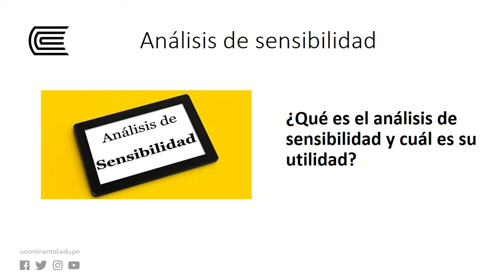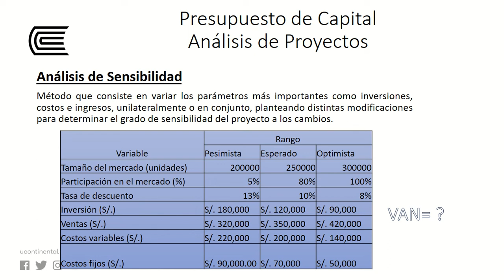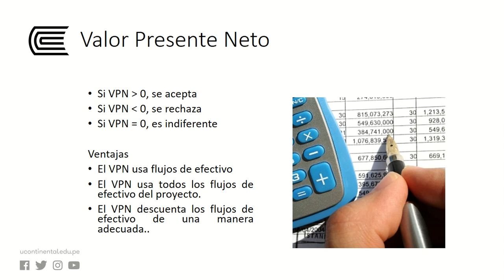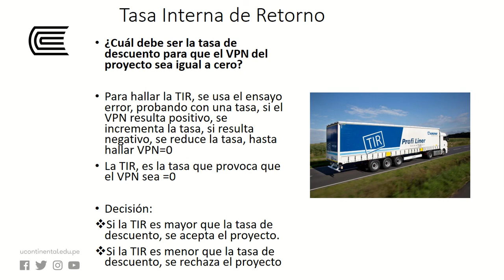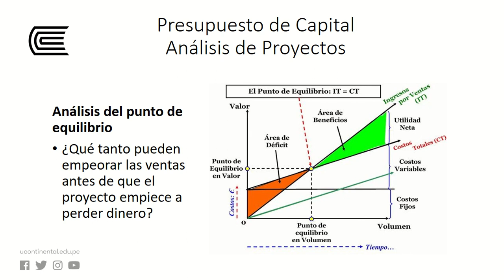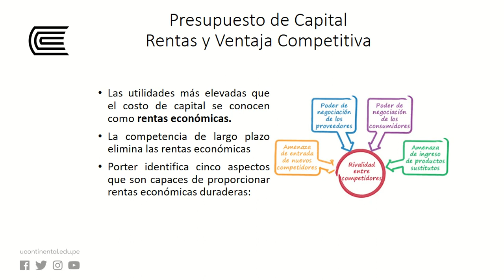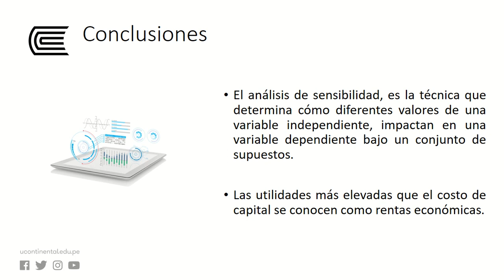Análisis de sensibilidad y el Presupuesto de capital